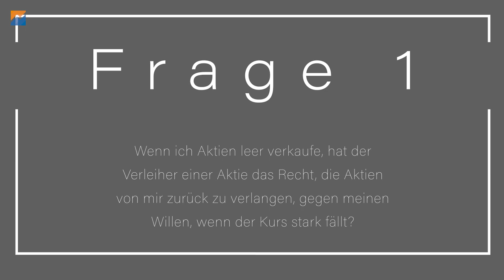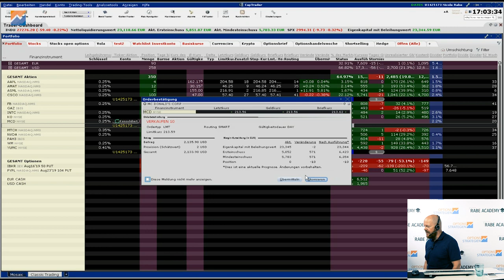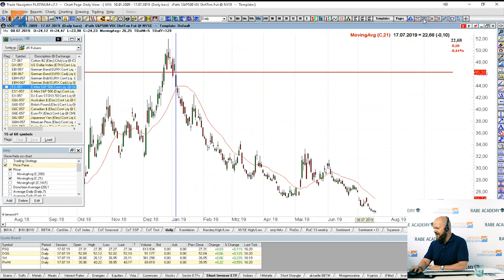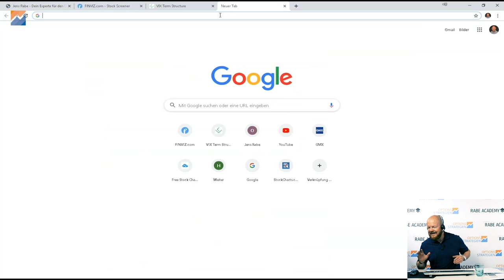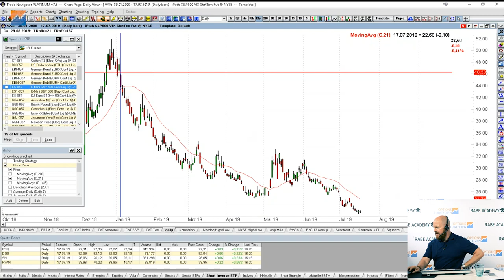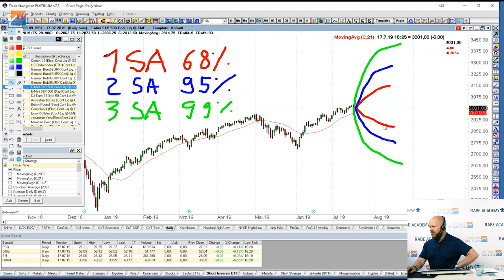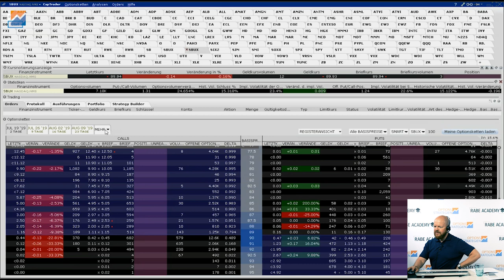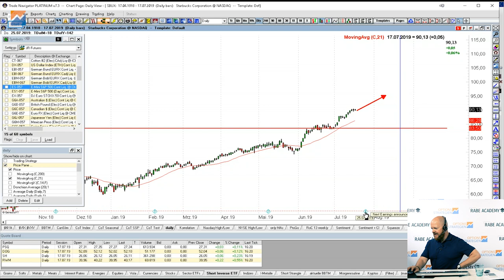Q&A Back to Basic | Questioncommunity Teil 1